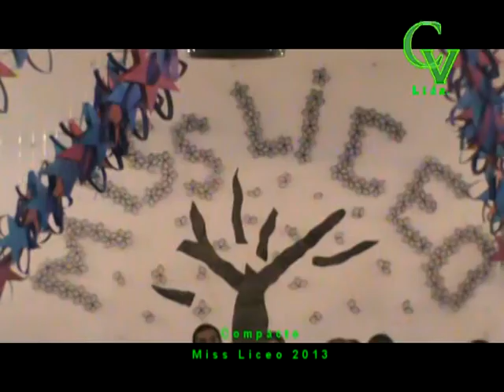Compacto Miss Liceo 2013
La Gran Fiesta del Liceo Local..
Nico-Batlle 09/11/2013